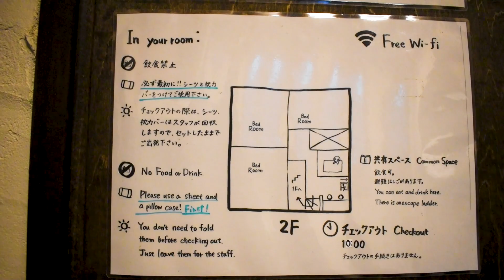ゲストハウス 梅鉢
毎晩みんなで夕食を食べる「梅鉢晩ご飯会」。
この日の梅鉢メニューはみんなでつくる餃子でした。
梅鉢は小さな一軒家のお宿。みなさんが顔を合わせ、国も年齢も性別も肩書きも超えた交流ができ、新たな自分や価値観に出逢える場所(*^▽^*)
この空間をつくるのも、泊りに来てくれたみなさんお一人お一人です♪
みんな違ってみんないい。今日もたくさんの出逢いがあるといいな。

ご宿泊のtomoさんが動画編集してくださいました！ありがとうございます。
いろんな動画をアップされています。こちらも見てね！